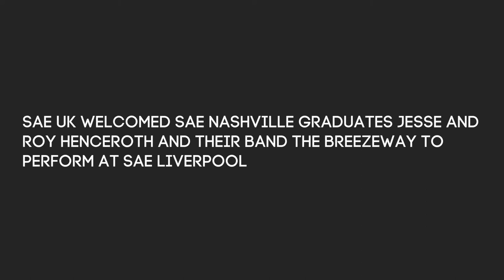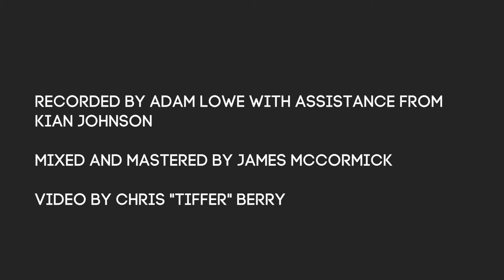SAE Liverpool Live Lounge - The Breezeway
SAE were delighted to welcome SAE Nashville graduates Roy and Jesse Henceroth from band The Breezeway to record this live lounge performance at SAE Liverpool.